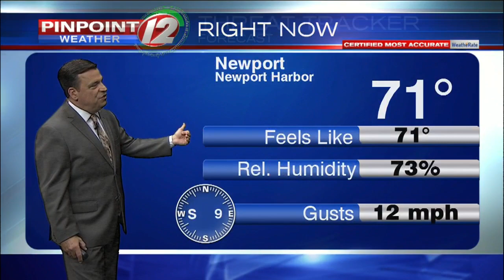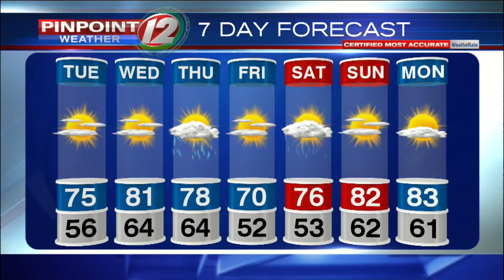Pinpoint 12 Weather